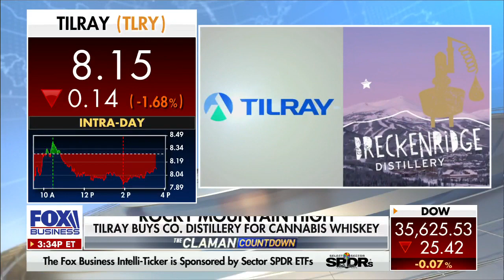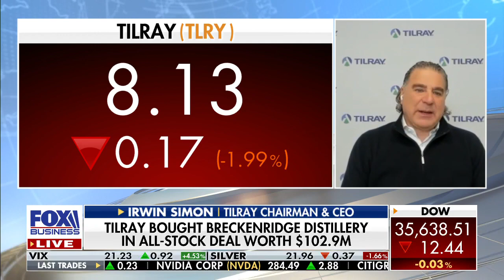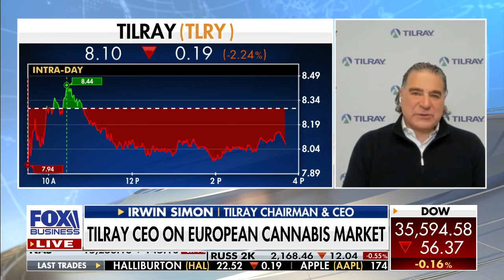Tilray CEO aims to create THC products adjacent to alcohol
Chairman Irwin Simon discusses the future of the cannabis industry in America and Europe on ‘The Claman Countdown.'